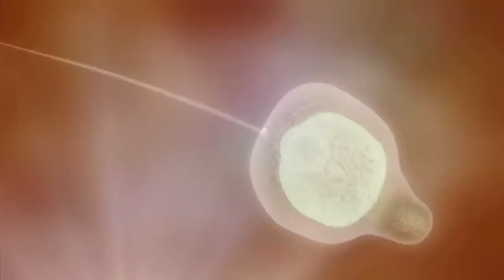Генетический код неандертальцев. Тупиковая ветвь человечества...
Друзья, приветствую! Сегодня, волею судеб, заседание "СВЕТского клуба" выходит отдельным видео.
Человек, такой, как мы с вами, существует на Земле примерно тридцать тысяч лет. Далеко не сразу люди научились писать, и потому мы можем узнать об их жизни только из раскопок, которые ведут археологи.